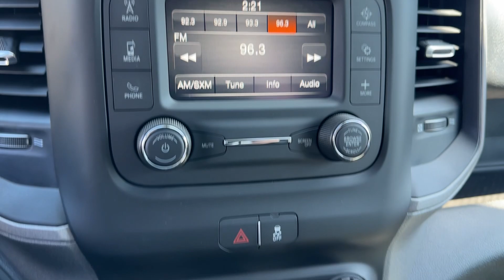2024 Ram 3500 Tradesman Columbus, Whitehall, Dublin, Hilliard, Delaware OH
New 2024 Ram 3500 Tradesman available at Byers CDJR located in 465 S Hamilton Rd, Columbus, OH, 43213. Servicing the Columbus, Whitehall, Dublin, Hilliard, Delaware area.

Here is a wonderful   2024  Ram 3500. The Ram 3500 packs immense strength, dependability, comfort, and quality into a fully capable, heavy-duty truck that's ready and waiting to help you get the big jobs done. These are just some of the great options this vehicle comes with: Keyless Start, Heated Mirrors, Back-Up Camera, Chrome Wheels, Satellite Radio, Electronic Stability Control, Blind Spot Monitor, Alarm, Steering Wheel Audio Controls, Bluetooth® Connection. Smooth and refined meets rock-solid strength in the Ram 3500. Get behind the wheel and get to work.